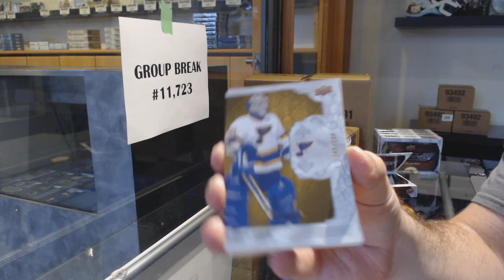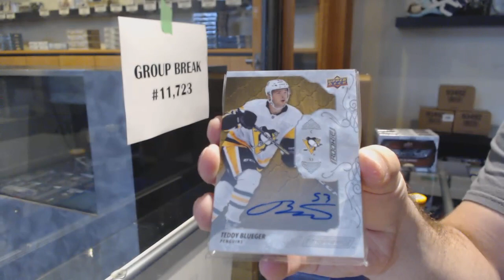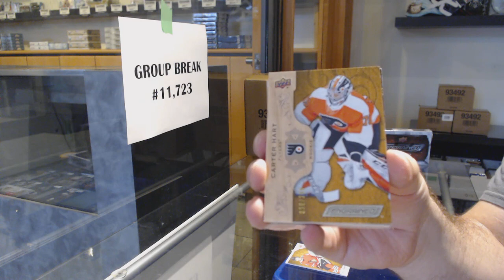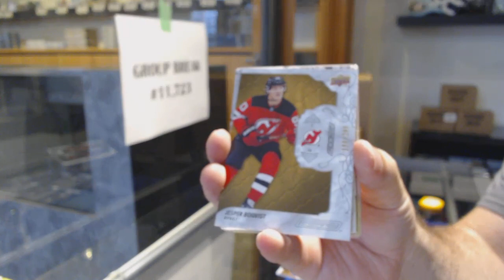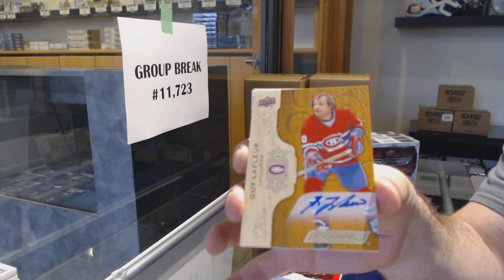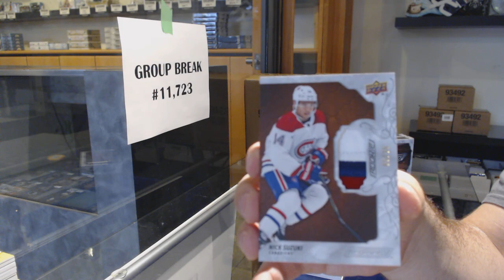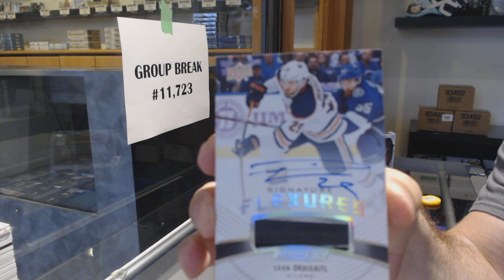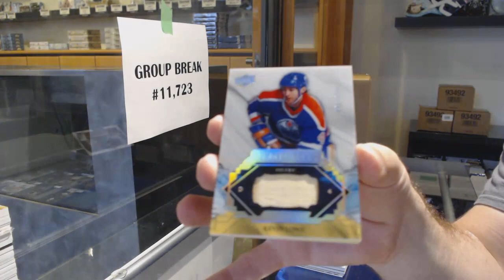19-20 Upper Deck Engrained Hockey 10 Box Case Break - C&C GB #11,723